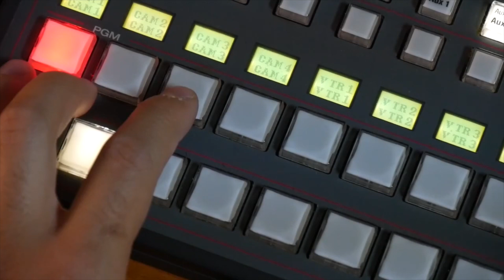mixofthegodz Dan Failia Arms Session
mixofthegodz is fitness mixes of gym enthusiasts who live for the gym. This mix features Dan out of hammrr fitness, melbourne, australia.

If you are interested in having your own mix made / edited please contact.